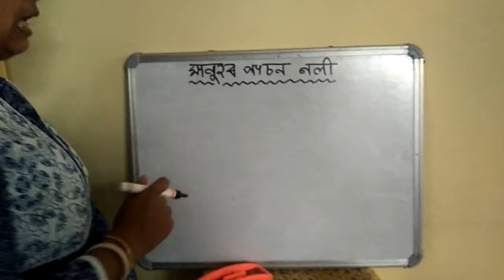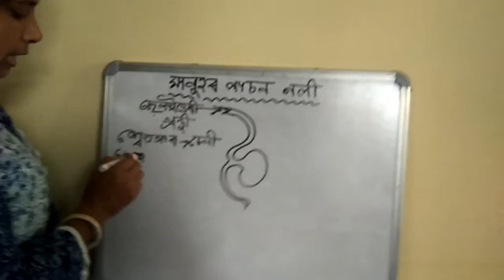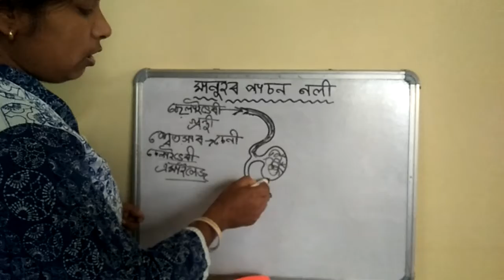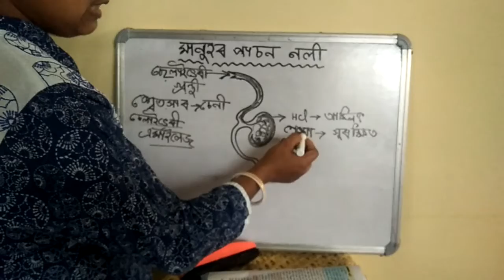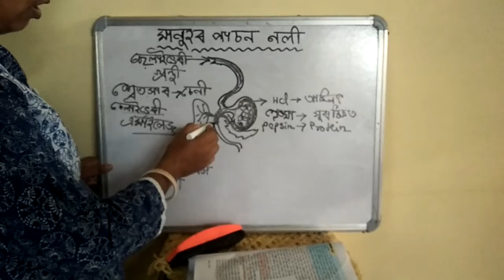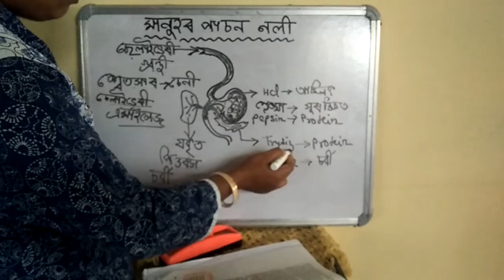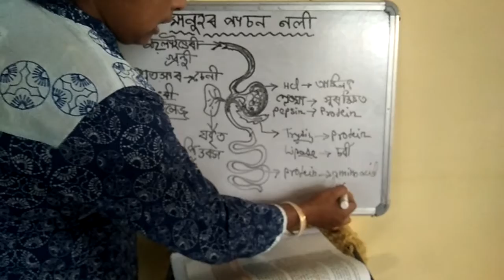G- SCIENCE CLASS10 TOPIC--- DIGESTION IN HUMAN ALIMENTARY CANAL LESSON---6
Class x
Subject- G.Sc
Munmun Das
Asst Teacher
G.B.Chowkhani H.S.School